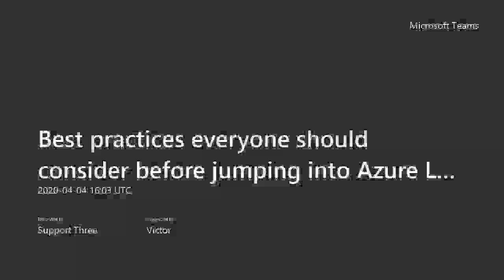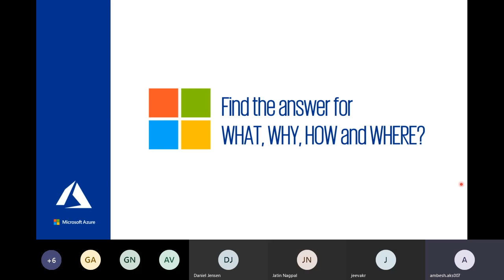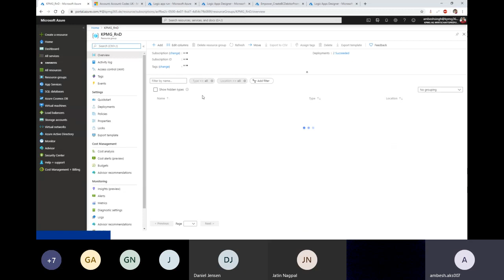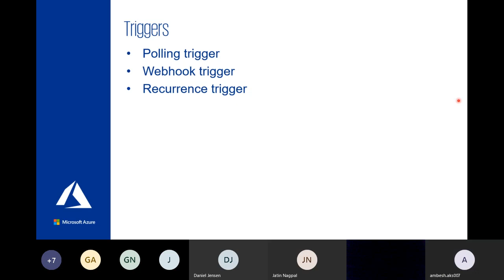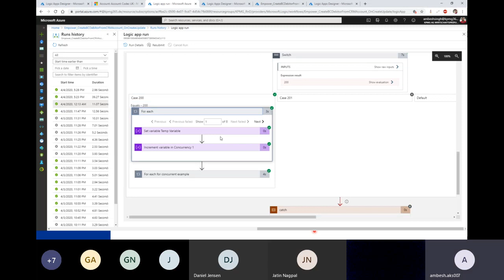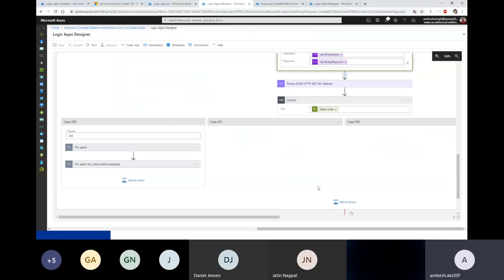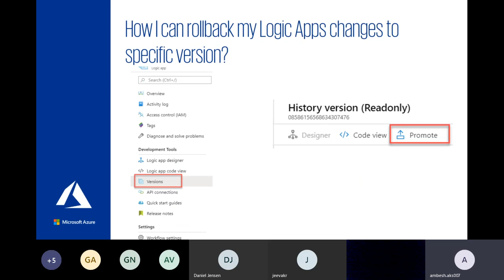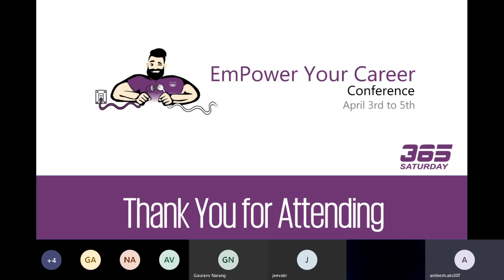Best practices for Azure Logic Apps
The video consist the best practices everyone should consider before jumping in Microsoft Logic Apps. This includes handling asynchronous vs synchronous request, rollbacks, implementing exception handling, automated retry etc. We will see some out of box recommendations and configuration which will ease or development and monitoring the logic apps runs.